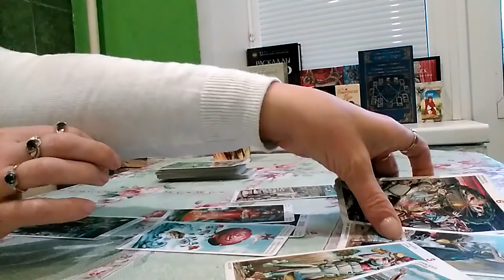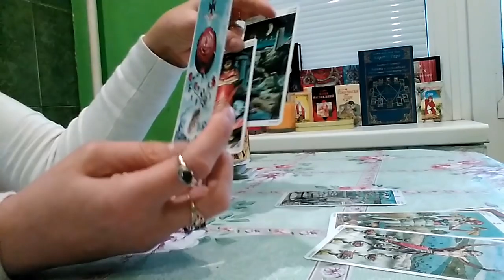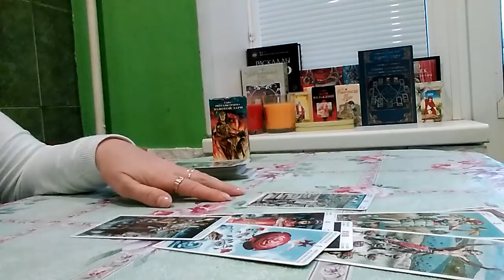ЧЕМУ ОН НАУЧИТСЯ У ВАС В ОТНОШЕНИЯХ?РАСКЛАД ТАРО ЗОЛОТОЙ ЗАРИ.